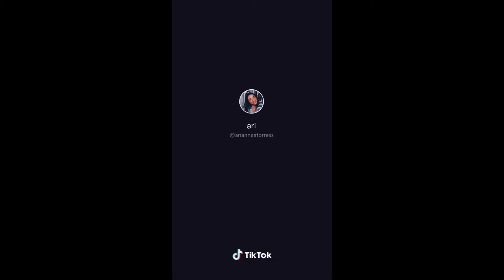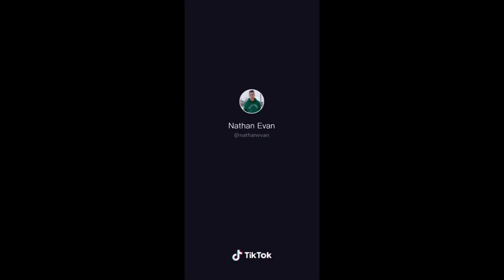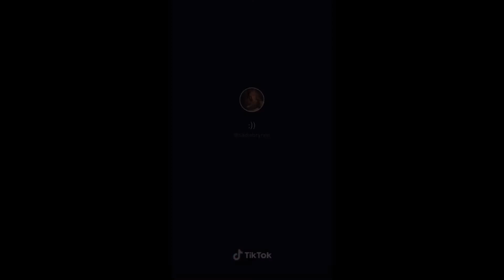5 MIN OF VOLLEYBALL TIK TOKS!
Thx for watching if you are new don’t forget to drop a sub on the channel and leave a like on the video;)!